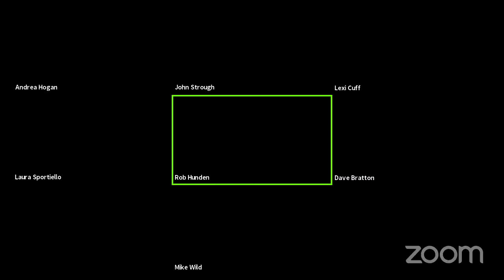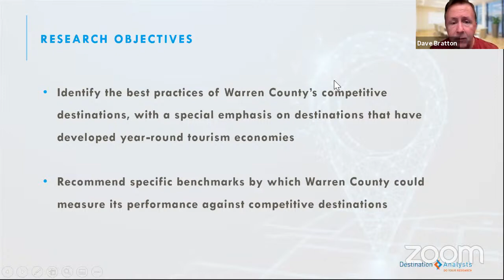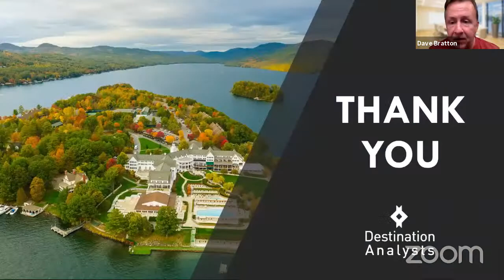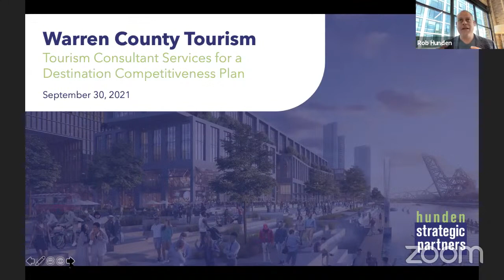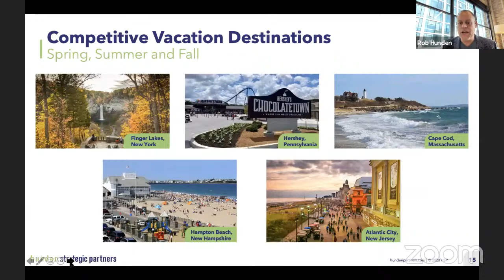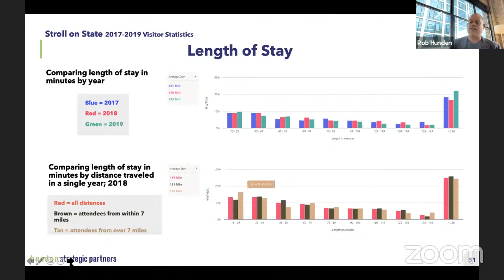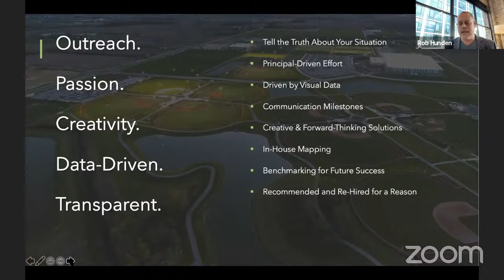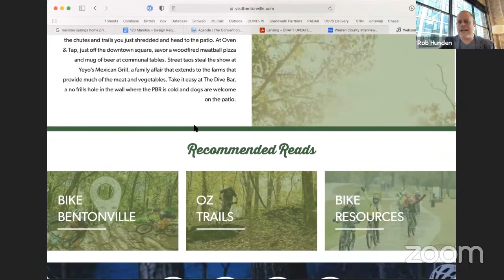Tourism Committee Meeting - (Seg 1)